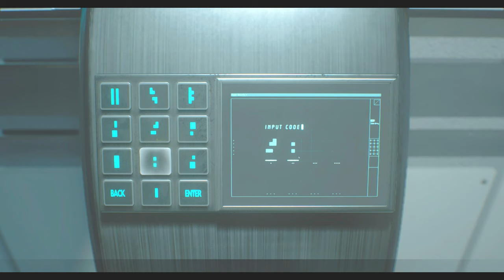汚食事中に研究所大暴れ！絶叫女子が爆破PART13【バイオハザードRE2】